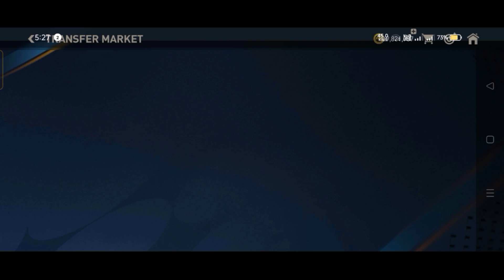SEASON UPDATE IN FIFA MOBILE 🔴|confirmed date, High graphics🔥player 3D face🤩fifa mobile malayalam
PATCH UPDATE IN FIFA MOBILE 🔴|confirmed date, High graphics🔥player 3D face🤩fifa mobile malayalam